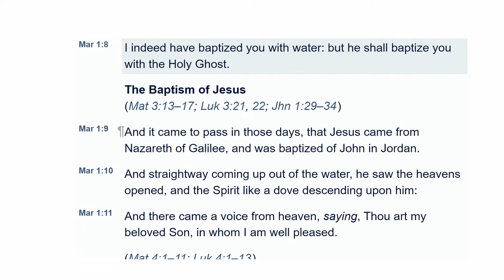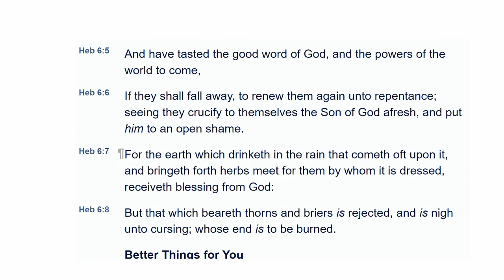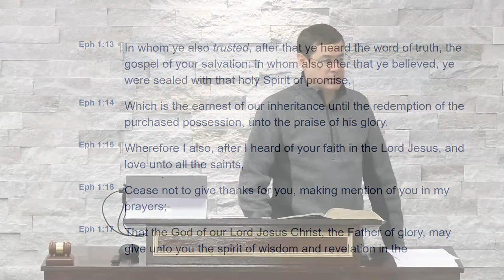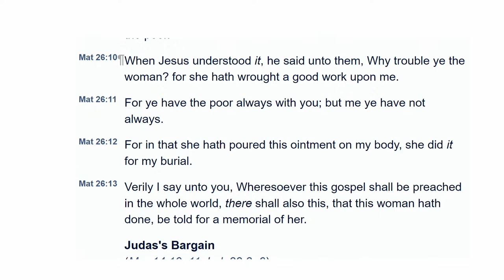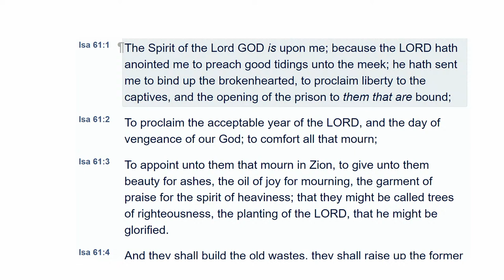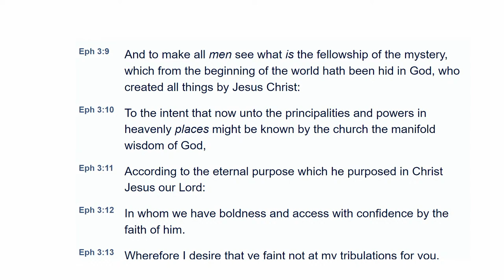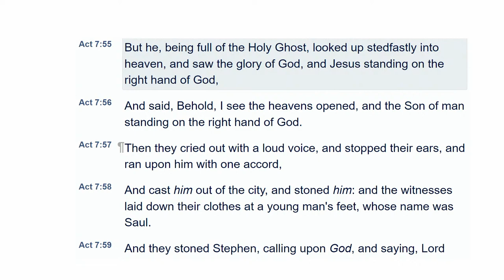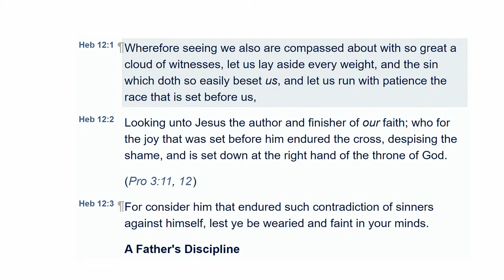2024.4.17 Wednesday Evening Questions & Answers Bible Study